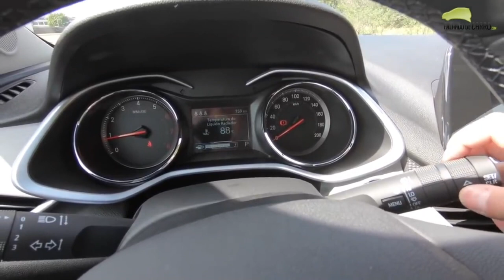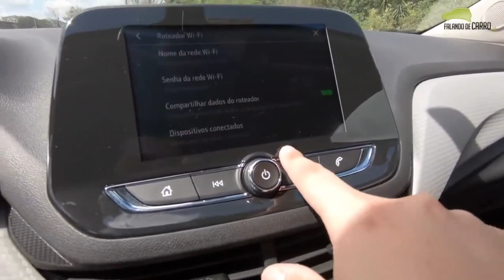Onix Plus Premier 2020 em Detalhes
Preços
Chevrolet Onix Plus LT 1.0 — R$ 54.990
Chevrolet Onix Plus 1.0 turbo — R$ 58.790
Chevrolet Onix Plus LT 1.0 turbo — R$ 61.190
Chevrolet Onix Plus LT 1.0 turbo automático — R$ 66.490
Chevrolet Onix Plus LTZ 1.0 turbo — R$ 65.790
Chevrolet Onix Plux LTZ 1.0 turbo automático — R$ 70.990
Chevrolet Onix Plus Premier 1.0 turbo – R$ 73.190